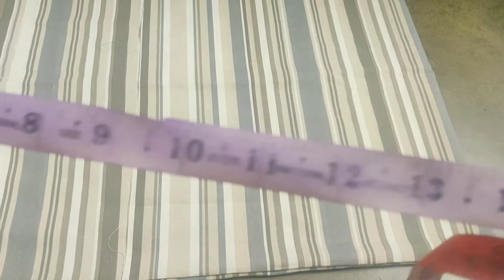Gents Underwear Ki Cutting And Stitching Karein Very Easy Method | Naaz Sewing & Crafts